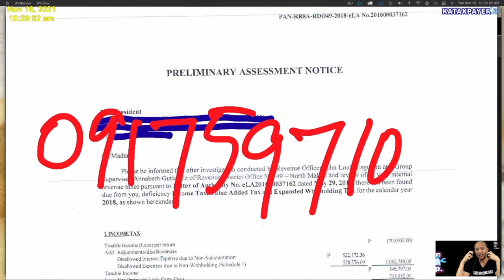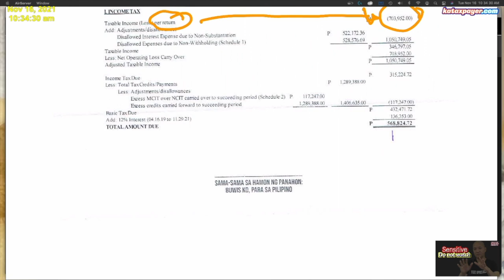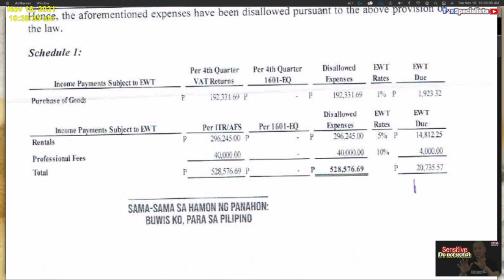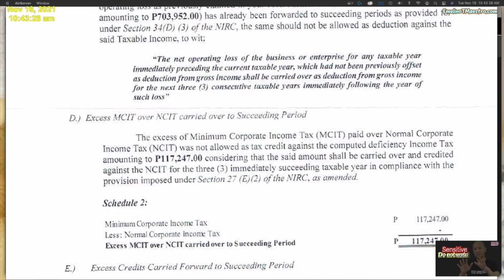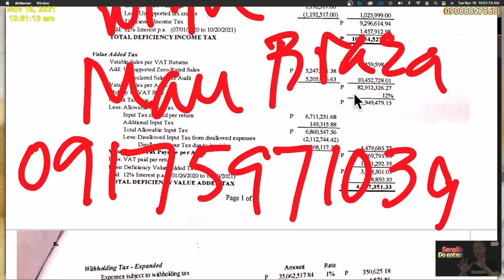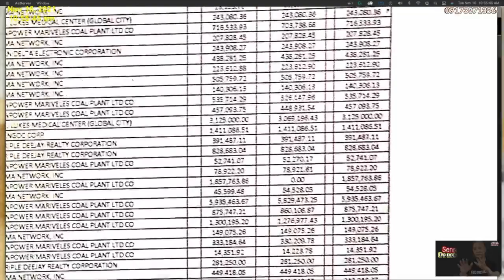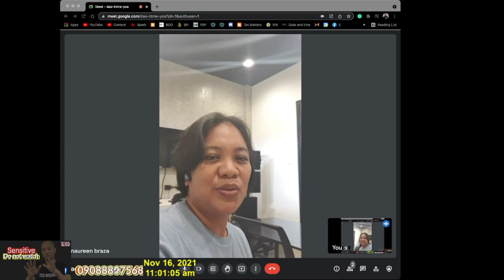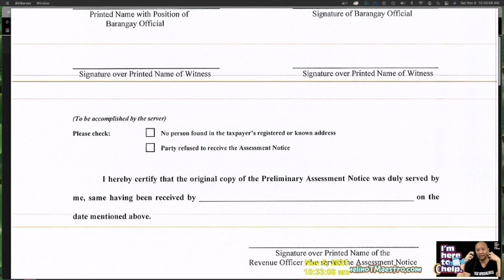Tax Experience with Maureen Braza about BIR Preliminary Assessment Notice How to handle it properly